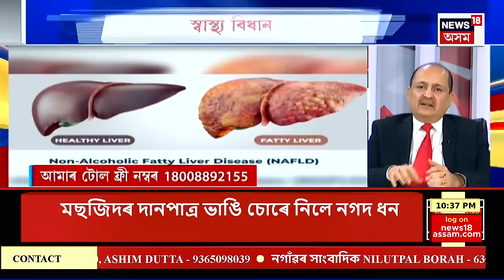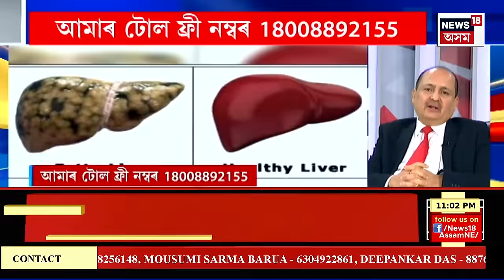Dr Bhavadev Goswami | স্বাস্থ্য বিধান : আপুনি ফেটী লিভাৰৰ সমস্যাত ভুগিছে নেকি? Pranjal Hazarika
Dr Bhavadev Goswami | স্বাস্থ্য বিধান | আপুনি ফেটী লিভাৰৰ সমস্যাত ভুগিছে নেকি?
আপোনাৰ সকলো সমস্যাৰ সমাধান দিব ডাঃ ভৱদেৱ গোস্বামীয়ে
NEWS18ৰ বিশেষ আয়োজন
STUDIOত SENIOR GASTROENTEROLOGIST ডাঃ ভৱদেৱ গোস্বামী